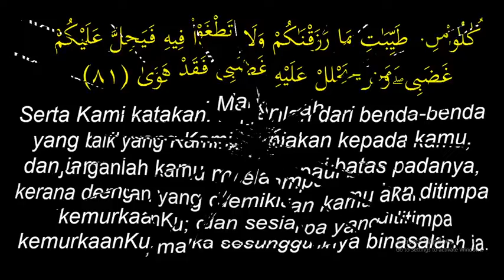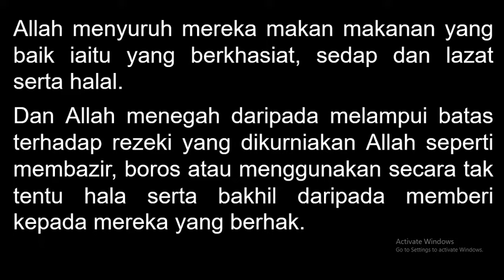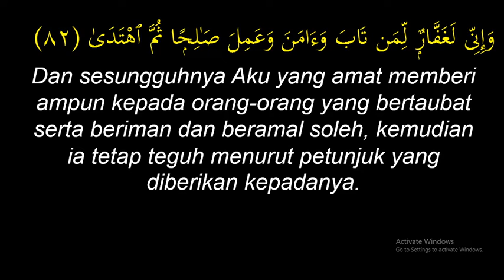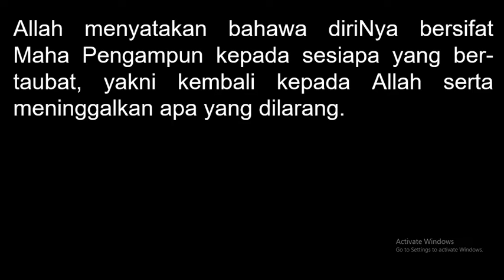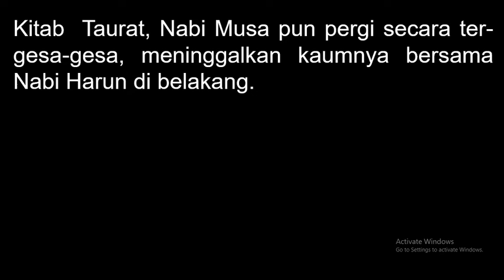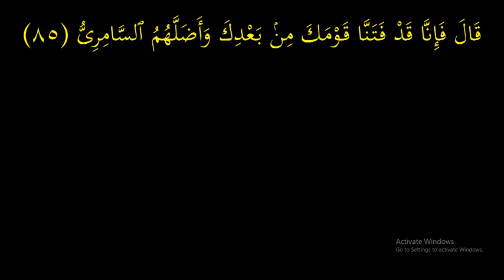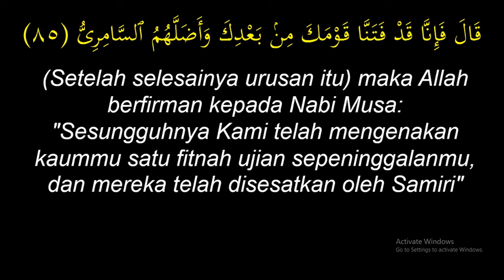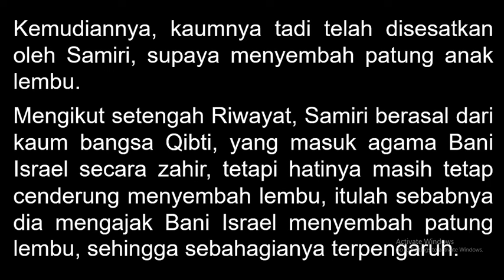KULIAH MAGHRIB (10 SEP 2022)